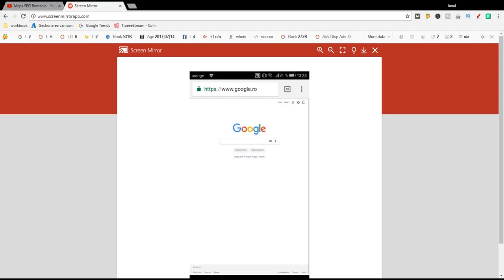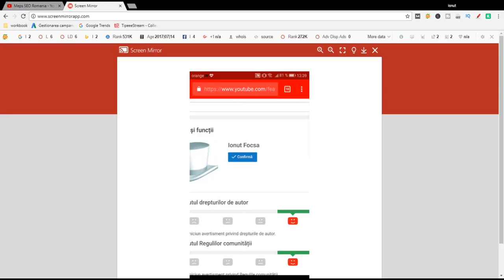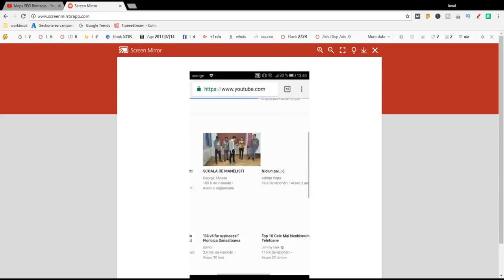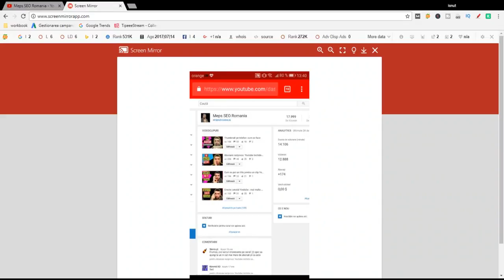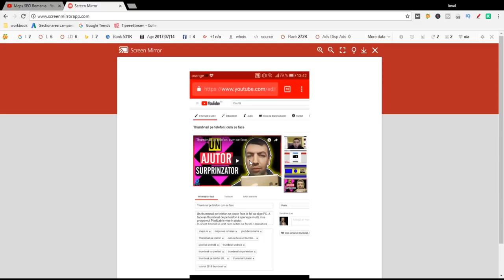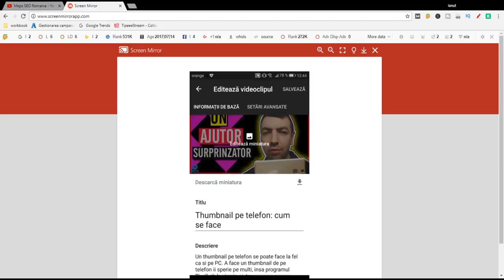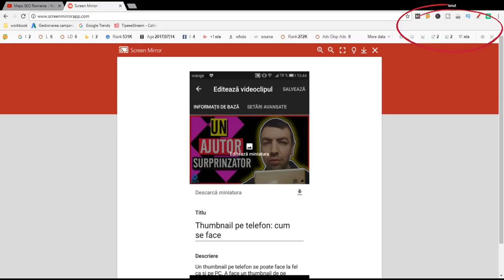Cum sa pui un thumbnail de pe telefon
Cum sa pui un thumbnail de pe telefon folosind sistemul Android si aplicatiile Chrome si Youtube studio? Daca vrei sa stii cum poti sa pui un thumbnail de pe telefon in mod usor, in acest clip iti voi arata exact cele doua metode pe care le vei putea folosi fara nicio problema. Mai intai insa trebuie sa te asiguri ca ai canalul verificat, introducand un numar de telefon si primind de la Youtube un cod pe care trebuie sa il introduci intr-o casuta.
De pe Chrome, trebuie sa bifezi din setari sa iti ofere versiunea de desktop a site-urilor si apoi poti face orice pe telefonul tau, ca si cum ai fi pe PC, iar de pe Youtube studio, pur si simplu dati click pe clip, apasi creionasul si puteti adauga sau edita un thumbnail deja existent.
Un thumbnail de pe telefon se poate pune usor, si daca nu ai acces la PC chiar te poate scuti de multe.